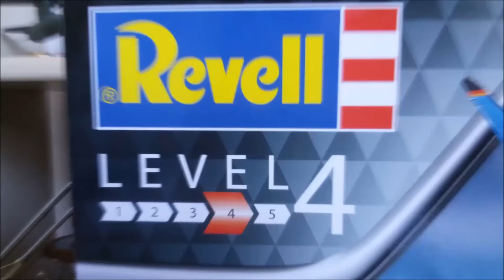Revell 1:72 60 Jahre Luftwaffe Set TRAILER